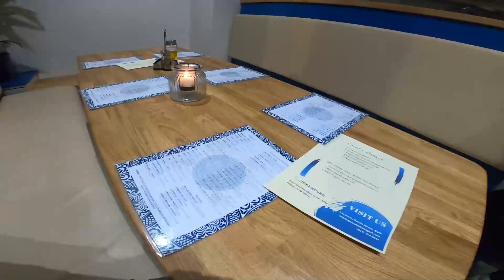LUSITANIA-CROATIA FERMOY 2:2 | LEISURE LEAGUE CORK |MATCH NUMBER 8